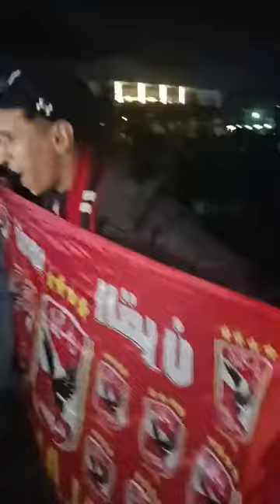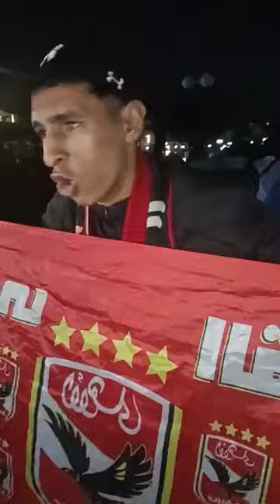فرحة هيسيتيرية.. جماهير الأهلي تحتفل بالفوز على الزمالك في السوبر المصري